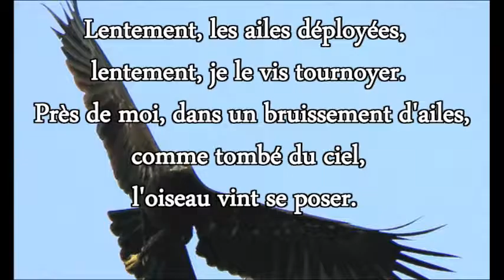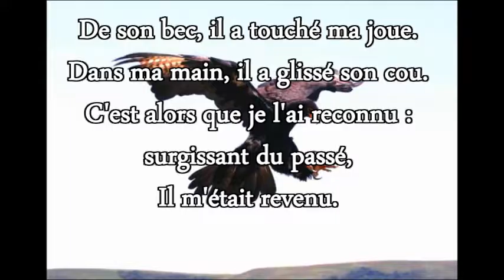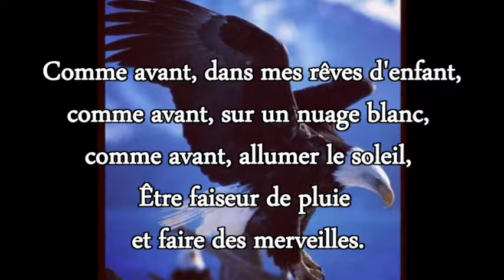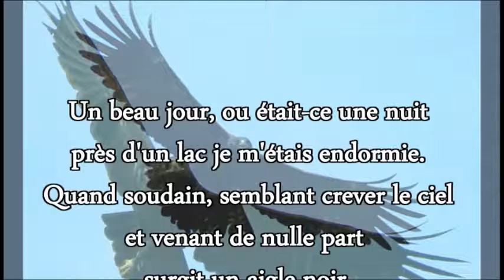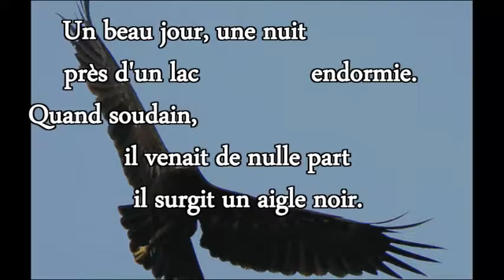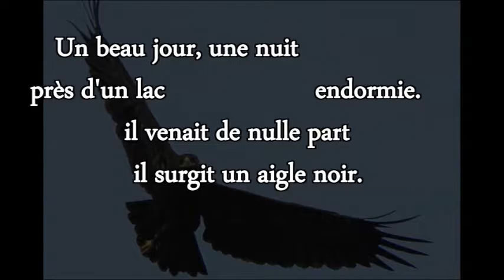l Aigle Noir voice C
l Aigle Noir  Barbara low voice